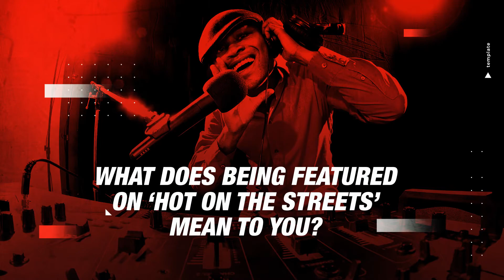'Hot On The Streets' With Khayelitsha's Bravo Le Roux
Born as Sinesipho Peter, Bravo Le Roux was born in Khayelitsha. Late 2020, he released his EP titled "Ndingu Ta Bravo Kuwe" in September 2020 and hit the streets by storm. Which featured the likes of the famous  award winning Soul Kulture, the Emtee Records signee Flash Ikumkani and many more.

In late 2020, he found partnership with the legendary  street apparel, FUBU. His 2021 work includes a music video with Soul kulture in January, single  featuring the award winning Yanga Chief in February followed by its music video. As a follow up, he released 2 singles featuring Bhut'Legend  from Mthatha on “Tilili" and Lurah "Mandalay".